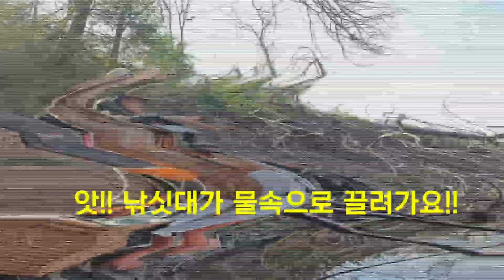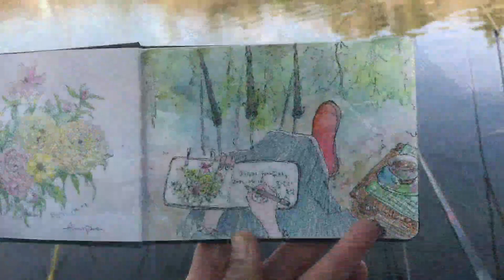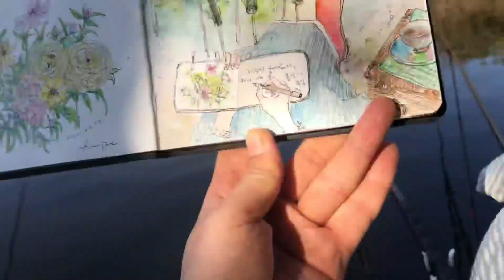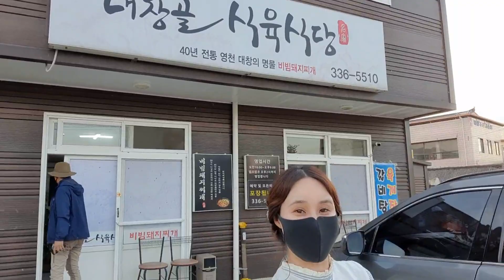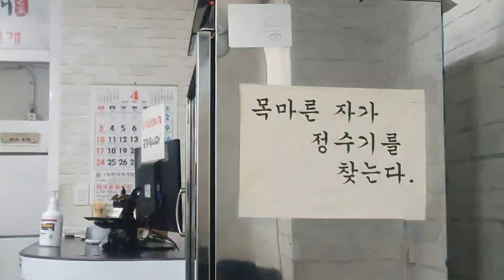ep.17 영천저수지 - 산란기 저수지 붕어 낚시- 5짜 괴물붕어 낚싯대탈취 대사건!!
햇살이 좋았던 주말(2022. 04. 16), 서둘러 길을 나섰지만 12시가 다되어 저수지에 도착했어요 ^^
전날 밤낚시에 잔챙이만 낚았다는 조사님과 아침에 오신 새로운 조사님과 인사를 나누다 보니, 오홋!! 낚린이 메이비 왠지 진정한 낚시인으로 거듭나는 기분이 들었어요!!
마치 산행길에 만난 등산인들과 자연스럽게 인사를 나누둣이 공감대가 형성되는 기분이랄까요??

새우 잡으며 노느라 괴물 5짜붕어가 낚싯대를 끌고 도망가는 줄도 모르다가 발동동 구르며 저수지 양끝을 오가며 잡으러 다니느라 고생했습니다 ㅠㅠ
악마의 속삭임이 끊임없이 들려왔으나 악마의 편집의 유혹을 참아내었습니다 ㅋㅋ
여전히 초행자의 행운이 따라주어 즐겁고 안전한 낚시를 즐기고 있는데요, 우리 조사님들도 늘 안출하시며 건강하시기 바랍니다!!
그럼 또 곧 뵈어요~~^^